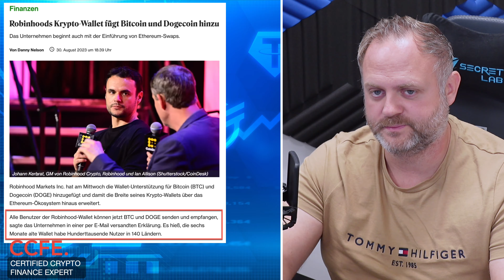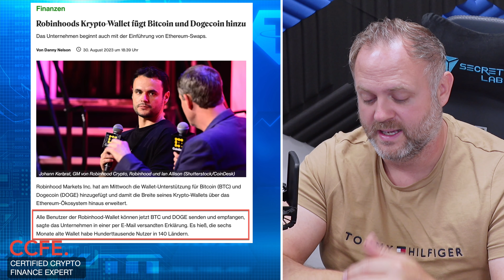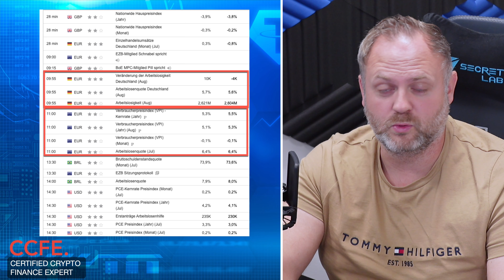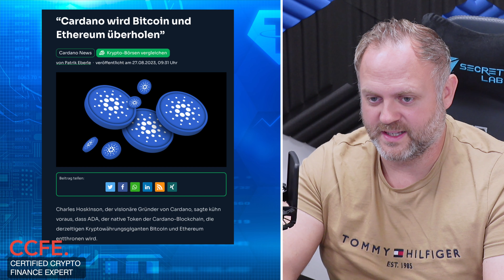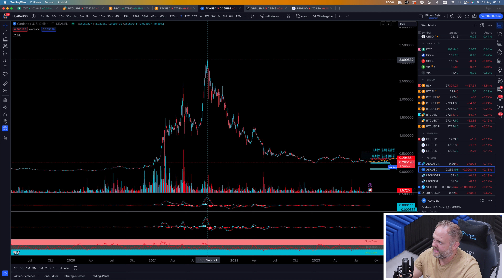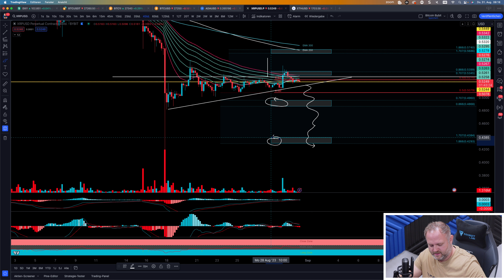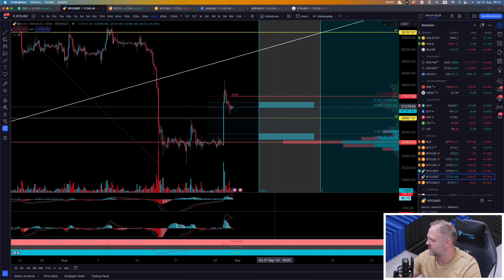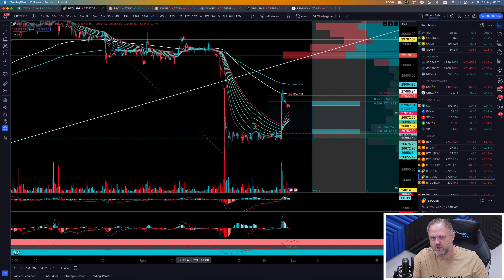ADA überholt Bitcoin und Ethereum! Chartupdate XRP, BTC, ADA & ETH!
📺 VIDEO BESCHREIBUNG:

🚀🌟 **"Cardano wird Bitcoin und Ethereum überholen"** 🌟🚀

Charles Hoskinson, der Gründer von Cardano, prophezeit, dass ADA, Cardano's Token, Bitcoin und Ethereum entthronen wird. Seine Ankündigung auf der Rare Evo-Konferenz hat die Krypto-Community aufgewirbelt.

Cardano steht für Innovation und Dezentralisierung. Ein Schwerpunkt ist die On-Chain-Governance, die die Plattform-Community aktiv einbezieht.

Hoskinson sieht Cardano nicht nur als Kryptowährung, sondern als Grundlage für eine vertrauenswürdige digitale Nation.

Er betont das besondere Engagement von Cardano für die On-Chain-Governance. Diese innovative Entscheidungsfindung könnte Cardano zur weltweit größten Kryptowährung machen.

Hoskinson kritisiert Bitcoin und Ethereum. Das unveränderte Design von Bitcoin und die Ablehnung der On-Chain-Governance durch Ethereum könnten Schwachstellen sein.

Die Zukunft bleibt ungewiss, aber diese Vorhersage zeigt das dynamische Potenzial der Blockchain-Welt. 📈💥

🔔 **Fazit:** Hoskinsons Vorhersage, dass Cardano Bitcoin und Ethereum übertreffen wird, hat die Krypto-Community gespannt gemacht. Cardanos Engagement für Governance und seine Vision einer neuen digitalen Gesellschaft geben der Prognose Gewicht. Die Zukunft der Krypto-Welt bleibt spannend und voller Überraschungen. 🚀🔮🌐

🤔 **Was denkst du?** Ist Cardano wirklich auf dem Weg, Bitcoin und Ethereum zu überholen? Oder ist es eher eine "Zombie Chain", wie einige kritische Stimmen behaupten? Die Zukunft ist offen – teile deine Gedanken mit der Community! 💬🌍

📈 BÖRSENEMPFEHLUNGEN:
► Phemex: Premium Partner für Anfänger bis Profi-Trader

+ + + + + KAPITEL + + + + +

00:00 Intro
01:46 Fear & Greed Index und diverse Infos
01:52 Robinhoods Krypto-Wallet fügt Bitcoin und Dogecoin hinzu
03:45 Laut Bloomberg-Analysten haben Bitcoin-ETFs in diesem Jahr eine Zulassungschance von 75%
04:59 UBS beerdigt die Marke Credit Suisse
05:53 Wichtige anstehende Wirtschaftsdaten
06:48 Cardano wird Bitcoin und Ethereum überholen
10:00 ADA Daily Chartanalyse
11:27 XRP 4h Chartanalyse
13:15 ETH 4h Chartanalyse
14:42 BTC 4h Chartanalyse